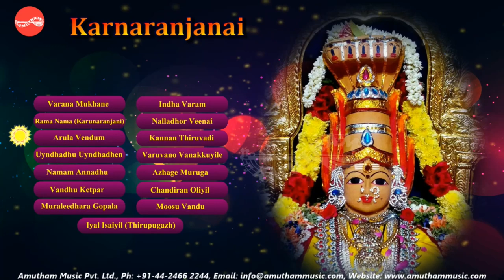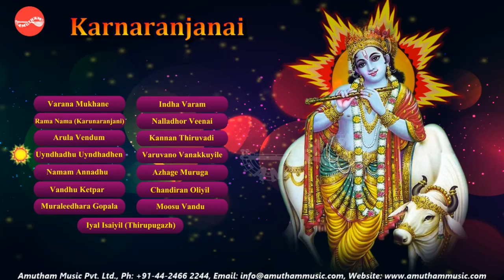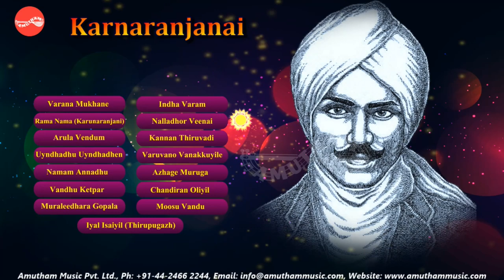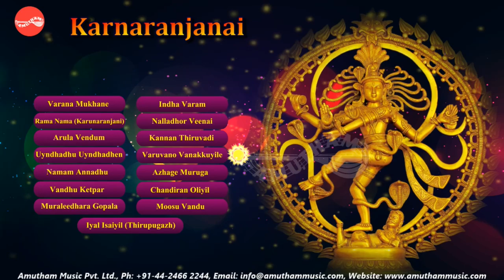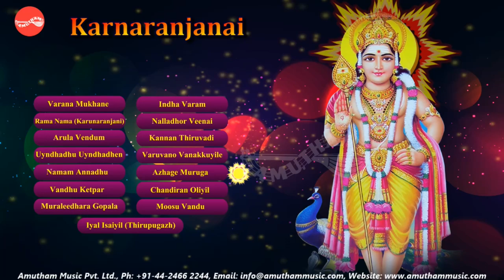Kanranjani - Gayathri Girish - Jukebox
Smt.Gaayathri Girish Sings various composers krithis in "Karnaranjani" and music composed by K S Ragunathan.

Song         : Varana Mukhane
Singer       : Gayathri Girish
Composer  : Ambujam Krishna
Ragam      : Nattai , Talam - Adi

Song         : Rama Nama
Singer       : Gayathri Girish
Composer  : Papapanasam Sivan
Ragam      : Kamas, Talam - Adi

Song         : Arula Vendum
Singer       : Gayathri Girish
Composer  : M M Dhandapani Desikar
Ragam      : Saramathi , Talam - Rupakam

Song         : Uyndhadhu Uyndhadhen
Singer       : Gayathri Girish
Composer  : Oothukkadu Venkatasubbaiyar
Ragam      : Dhevamanohari, Talam - Adi

Song         : Namam Annadhu
Singer       : Gayathri Girish
Composer  : Kavichakravarthi Kambar
Ragam      : Karnaranjani, Talam - Misra Chapu

Song         : Vandhu Ketpar
Singer       : Gayathri Girish
Composer  : Oothukkadu Venkatasubbaiyar
Ragam      : Ragamalikai , Talam - Adi

Song         : Muraleedhara Gopala
Singer       : Gayathri Girish
Composer  : Periasamith Thooran
Ragam      : Mandu, Talam - Adi

Song         : Indha Varam
Singer       : Gayathri Girish
Composer  : Periasamith Thooran
Ragam      : Hamsanandhi Talam - Kandachapu

Song         : Nalladhor Veenai
Singer       : Gayathri Girish
Composer  : Subramanya Bharathiyar

Song         : Kannan Thiruvadi
Singer       : Gayathri Girish
Composer  : Subramanya Bharathiyar
Ragam      : Sindhu Bhairavi, Talam - Adi

Song         : Varuvano Vanakkuyile
Singer       : Gayathri Girish
Composer  : Subramanya Bharathiyar
Ragam      : Kapi , Talam - Adi

Song         : Azhage Muruga
Singer       : Gayathri Girish
Composer  : Aru.Gopalan
Ragam      : Ragamalikai, Talam - Eka

Song         : Chandiran Oliyil
Singer       : Gayathri Girish
Composer  : Subramanya Bharathiyar
Ragam      :  Chandrakaouns Talam - Misrachapu

Song         : Moosu Vandu
Singer       : Gayathri Girish
Composer  : Annamalai Reddiyar
Ragam      : Kavandi Sindhu Tallam - Misrachapu

Song         : Iyal Isaiyil (Thirupugazh)
Singer       : Gayathri Girish
Composer  : Arunagiri Nathar
Ragam      : Huseni , Talam - Sandha Thalami